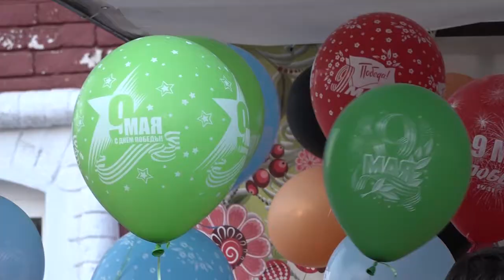«Наследники Победы» финишировали